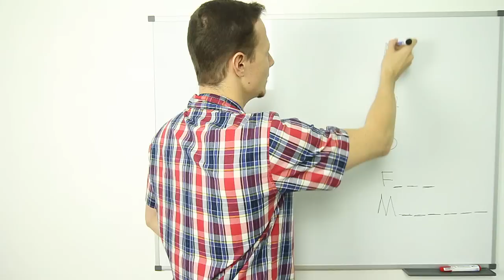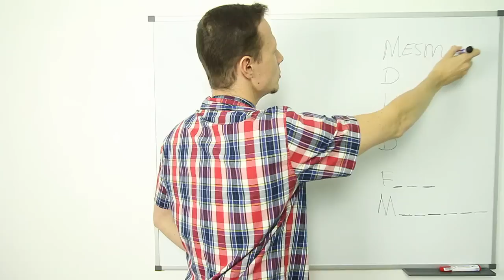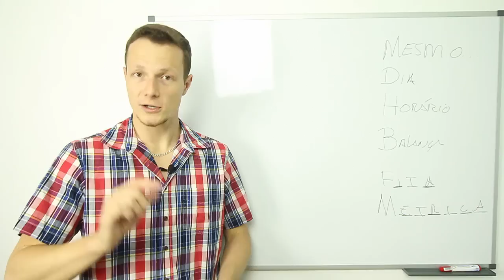Como Medir Meu Progresso De Emagrecimento Corretamente?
Neste vídeo eu mostro por que contar apenas com o peso total, ou seja, se pesar na balança, não é o método mais indicato para se ter uma boa idéia da sua perda de peso (queima de gordura).
Não prestar atenção neste tipo de informação tem sido motivo de frustração pra muita gente.
Espero que o vídeo colabore :)
Abraço,
Rodrigo